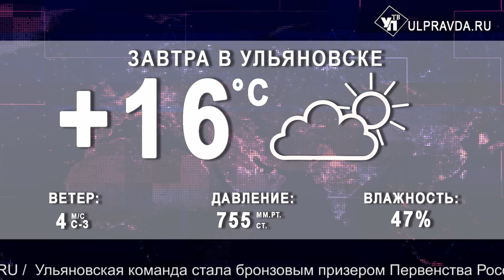Итоги дня от Ulpravda.ru. Подготовка к 9 Мая, автопробег Росгвардии, перекрытие дорог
Что произошло в Ульяновске 24 апреля.
Смотрите сегодня в выпуске:
Губернатор обещал уволить чиновников за недобросовестную подготовку ко Дню Победы
На парад – через детектор. Кто и как будет охранять ульяновцев на майские праздники
В Ульяновск приехали участники всероссийского автопробега, посвященного Дню Победы.
Глава Таганрогского авиационного научно-технического комплекса (ТАНТК) им. Бериева Юрий Грудинин в апреле этого года вступил в должность генерального директора  ПАО «Ил». Накануне новый руководитель прибыл с рабочим визитом в Ульяновск. В здании правительства он познакомился с губернатором Сергеем Морозовым.
На период проведения легкоатлетической эстафеты на призы газеты «Ульяновская правда» будет ограничено движение транспорта